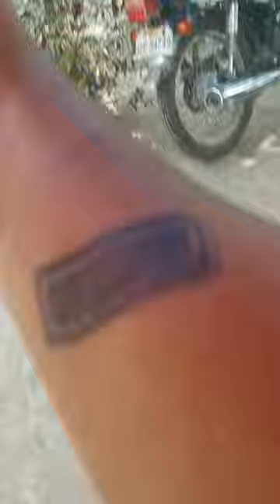part 2 sa pamamasyal bonding moment